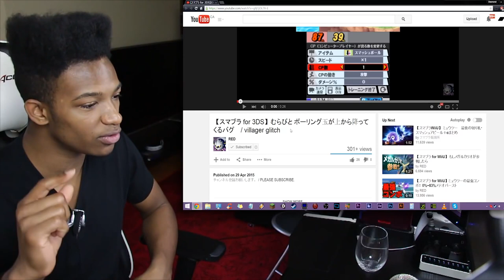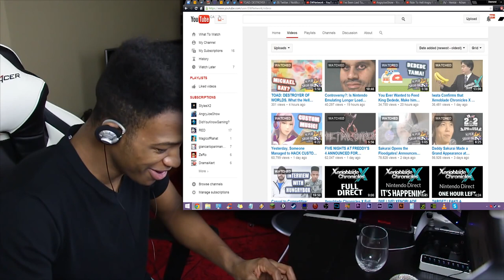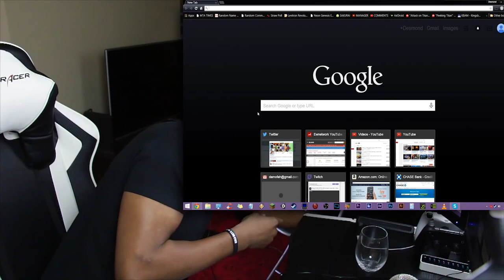Villager Bowling Ball Glitch... Once Again, WHAT THE HELL HAPPENED HERE? I Also try to Emulate it.